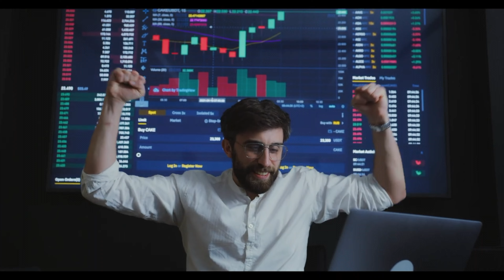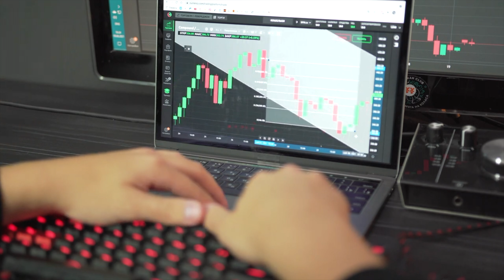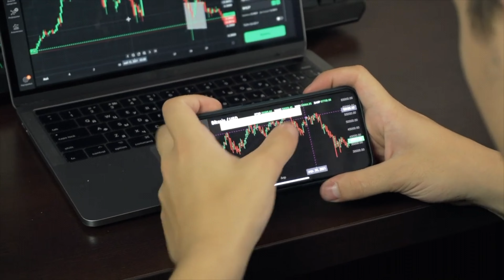(86 French) Augmenter la productivité sur le lieu de travail : conseils pour réussir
Notre intention ici est de traduire tout le contenu anglais dans votre langue afin d'éduquer et d'aider les gens du monde entier. Comme je ne peux pas parler, j'ai fait de mon mieux pour assurer l'exactitude de la traduction. S'il vous plaît, soutenez-moi en vous abonnant à ma chaîne d'assistance et en regardant afin que je puisse en publier davantage. Une fois que je commencerai à gagner de l'argent avec YouTube, j'aimerais embaucher quelqu'un pour refaire les traductions pour vous. Si vous avez le temps et souhaitez traduire la vidéo, veuillez commenter ci-dessous.